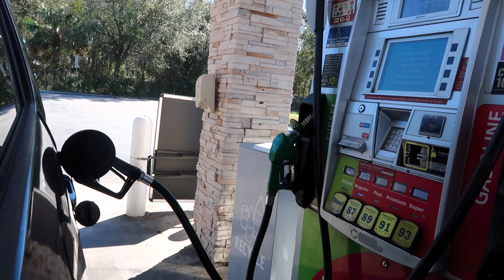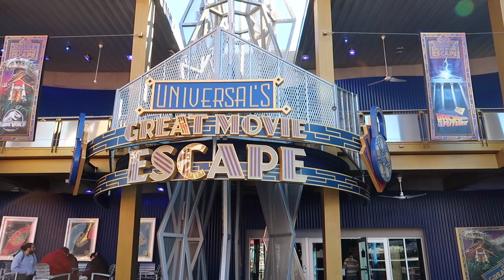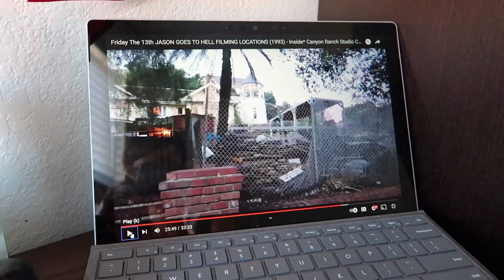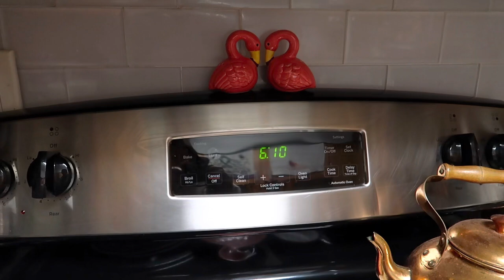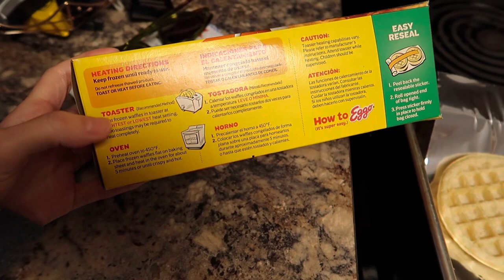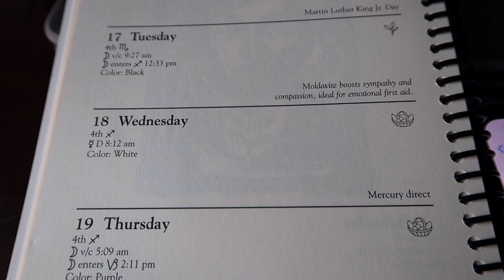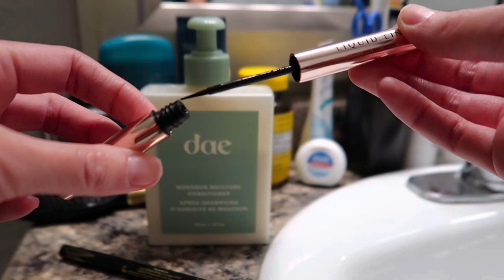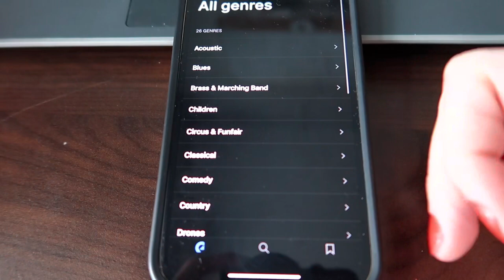VLOGUARY Days 15-19! Behind the Scenes & Deleted Footage, Random Food Choices, & Product Reviews!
Vloguary days 15-19! I’m sharing some behind the scenes and deleted footage from my weekend of filming including my trip to Universal and plant shopping. I’m also cleaning and getting my apartment organized, making some weird food choices this week apparently, and giving a quick product review on some of the items I purchased last week.
All in all, it’s been a quiet week here as we are trying to catch up on some down time & sleep after a busy few weeks! I hope you all enjoy!💕

Mark, Mikehamtfan, Shawn, William, Greg, LeeAnne, Lancelot, Tina, Bridget, MC, Russel, Kevin, Coker Culture, David

Jerry & Tami, Lance, Denis, Grumpy247, anonymous, Sarah, Bullwinkle, Greg, Tammy, Lyn, Beth, North